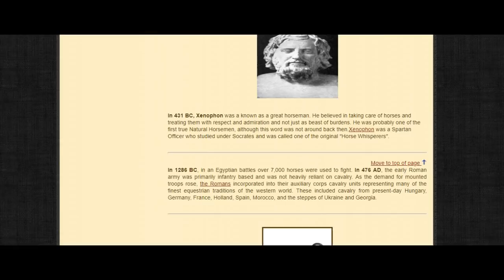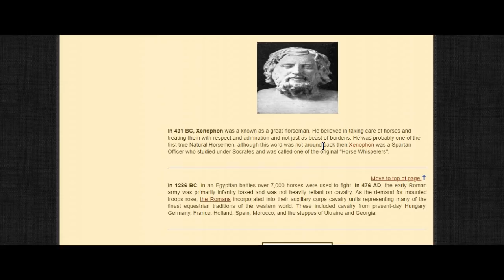Horse Movie Scenes - Xenophon Horsemanship - Laying Down A Horse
thinklikeahorse ItIsNeverTheHorsesFault Discussing movie scenes, laying horses down and Xenophon. Godless horse scene